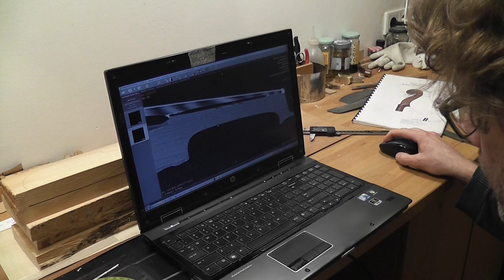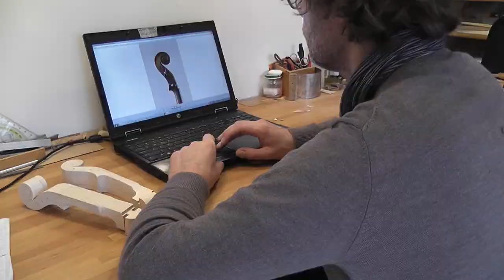Exploring lost violin making practices 1: the neck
Around 2009, research was started on the life, instruments and working methods of the violin maker Benoit Joseph Boussu (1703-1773). As a first step, his previously unknown biography was disclosed in detail, demonstrating that Boussu first practised as a notary in the north of France until 1748, before working as luthier in respectively Liege (1749), Brussels (c1750-c1762) and Amsterdam (c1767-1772). The biographical results were published in the Galpin Society Journal of 2013 and updated in Early Music journal (November 2016). These investigations are part of the PhD project of violin maker/researcher Geerten Verberkmoes, initiator of the Boussu research project.

Next, many surviving original instruments by Boussu were studied, amongst these a violin and a cello in unaltered mid-18th century state from the collection of the Musical Instruments Museum in Brussels. The unaltered violin was CT-scanned and analysed in cooperation with dr. Anne-Emmanuelle Ceulemans (MIM Brussels), prof. dr. Danielle Balériaux (Erasmus hospital) and dr. Berend Stoel. The results of this study were published in the Galpin Society Journal of 2016. In a later stage, the unaltered Boussu cello was CT-scanned in the St. Luc hospital in Brussels under the guidance of professors Danse and Coche and their team.

Based on the CT-scan of the violin, two replicas were built in parallel between spring and fall of 2017 by Verberkmoes, using construction methods most likely employed by Boussu. These practices include an assembling process without the use of an inside mould. The replication process was captured entirely on video and is presented here as a series of videos. After finishing the violins, a cello replica was made in a similar way, during the end of 2017 and early 2018.

In the final stage of the study, the three replicas are played by the newly formed 'Ensemble Boussu' (dr. Ann Cnop, Shiho Ono and Mathilde Wolfs), to perform Brussels court music from the times of Boussu. The musicians perform the trio sonata repertoire using solely bowed stringed instruments, a nowadays abandoned practice, but apparently a more common fashion in the middle of the 18th century. Examples of these performances can also be found on this channel.

The PhD project 'Boussu Inside Out' is supervised by prof. dr. Francis Maes (Gent University), dr. Geert Dhondt (School of Arts Gent) and dr. Anne-Emmanuelle Ceulemans (Musical Instruments Museum Brussels).